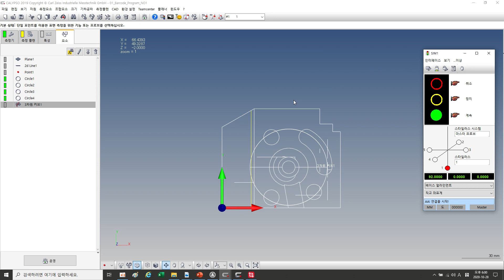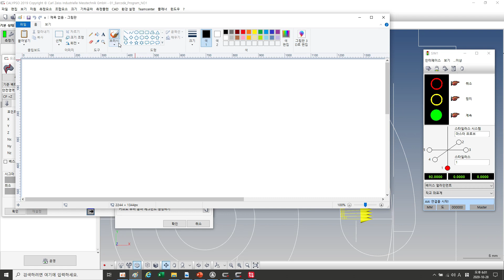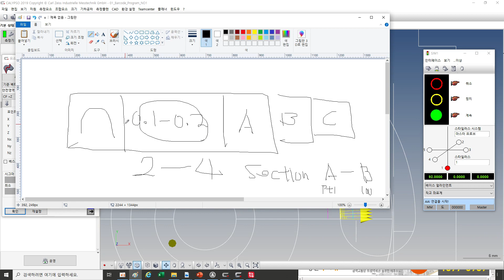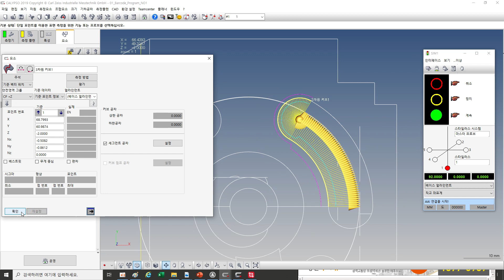ZEISS CALYPSO 윤곽도 커브의 세그먼트 공차 수학적 공차 세그먼트 만들기